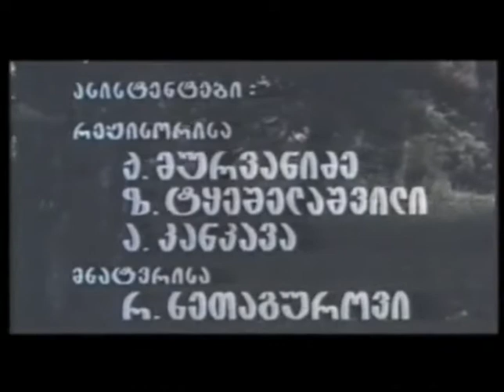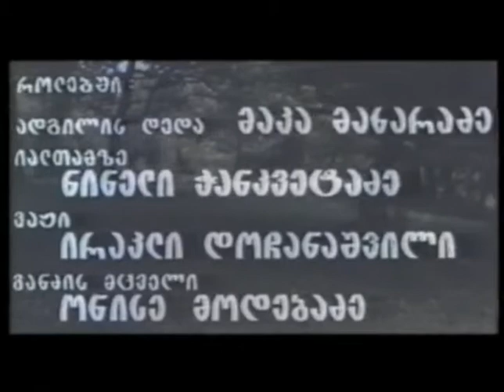ჯადოსნური ღამე (ქართული ფილმი ზღაპარი) 1983 წ.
ქართული ფილმი 1983 წ.

რეჟისორი: თემურ ფალავანდიშვილი

როლებში: ირაკლი დოჩანაშვილი , მაკა მახარაძე , ეკა ვიბლიანი , სოსო ჯაჭვლიანი , ლევან უჩანეიშვილი , ვახტანგ ფანჩულიძე , რევაზ იმნაიშვილი , თამაზ თოლორაია , ნინელი ჭანკვეტაძე

მამის ანდერძის თანახმად, სამი ძმიდან მამისეული სახლის მფლობელი ის გახდება, ვინც ხელობას უკეთ დაეუფლება. ხელობის შესასწავლად ძმები ქვეყნის სხვადასხვა მხარეს წავლენ და 12 წლის შემდეგ კვლავ შეიყრებიან. დურგალი ძმა ხისგან ქალიშვილს გამოთლის. თერძი - შემოსავს, მესამე, მკურნალი კი ბალახებისგან ჯადოსნურ ნაყენს დაამზადებს და გააცოცხლებს., ძმებს კიდევ ბევრი საოცარი თავგადასავალი გადახდებათ ერთ ღამეში...